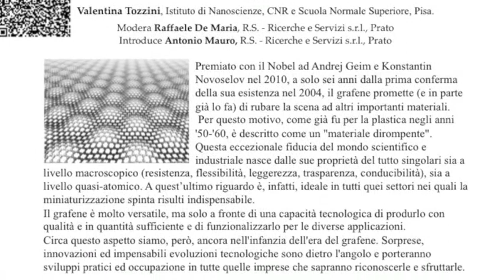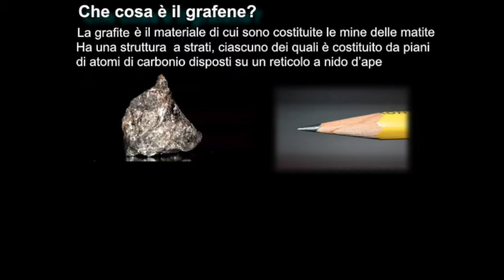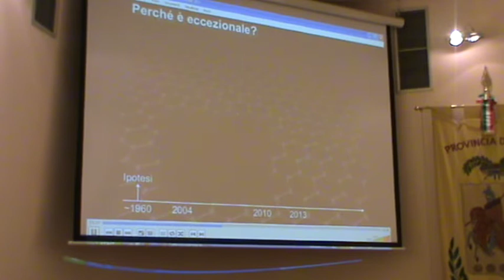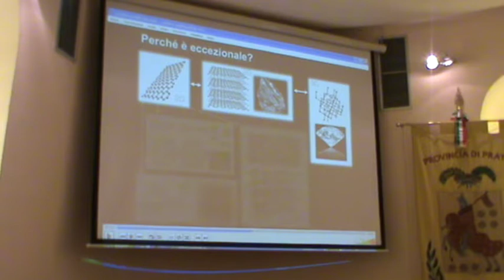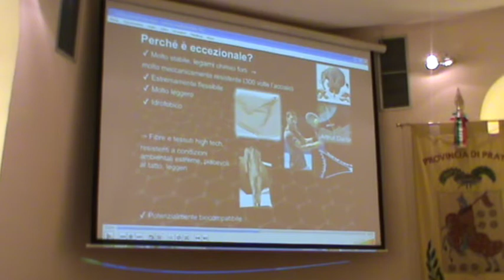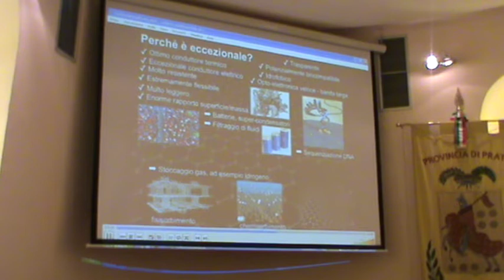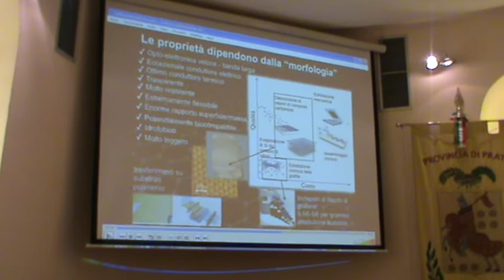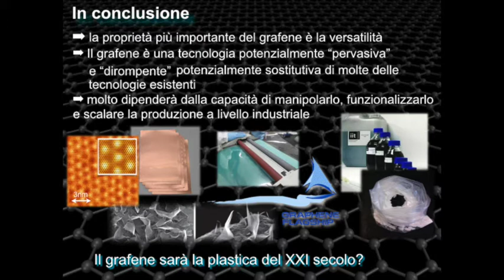Perché il grafene sta diventando il materiale del futuro?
Cafferenza

Martedì 16 Febbraio 2016 ore 21:00
 Palazzo Banci Buonamici,
Sala Enzo Biagi
via Ricasoli 25, Prato

Con:
Valentina Tozzini, Istituto di Nanoscienze, CNR e Scuola Normale Superiore, Pisa.

Modera:
 Raffaele De Maria, R.S. - Ricerche e Servizi s.r.l., Prato

Introduce:
Antonio Mauro, R.S. Ricerche e Servizi s.r.l. Prato

Premiato con il Nobel ad Andrej Geim e Konstantin Novoselov nel 2010, a solo sei anni dalla prima conferma della sua esistenza nel 2004, il grafene promette (e in parte già lo fa) di rubare la scena ad altri importanti materiali.
Per questo motivo, come già fu per la plastica negli anni '50-'60, è descritto come un "materiale dirompente".
Questa eccezionale fiducia del mondo scientifico e industriale nasce dalle sue proprietà del tutto singolari sia a livello macroscopico (resistenza, flessibilità, leggerezza, trasparenza, conducibilità), sia a livello quasi-atomico. A quest’ultimo riguardo è ,infatti, ideale in tutti quei settori nei quali la miniaturizzazione spinta risulti indispensabile.
Il grafene è molto versatile, ma solo a fronte di una capacità tecnologica di produrlo con qualità e in quantità sufficiente e di funzionalizzarlo per le diverse applicazioni.
Circa questo aspetto siamo, però, ancora nell'infanzia dell'era del grafene. Sorprese, innovazioni ed impensabili evoluzioni tecnologiche sono dietro l'angolo e porteranno sviluppi pratici ed occupazione in tutte quelle imprese che sapranno riconoscerle e sfruttarle.